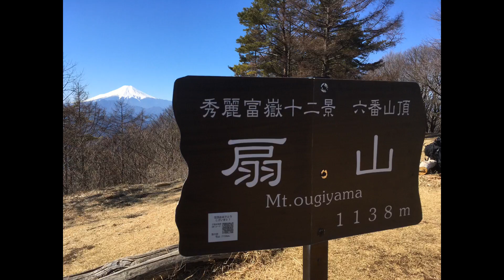百蔵山、扇山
2020/03/06百蔵山、扇山縦走